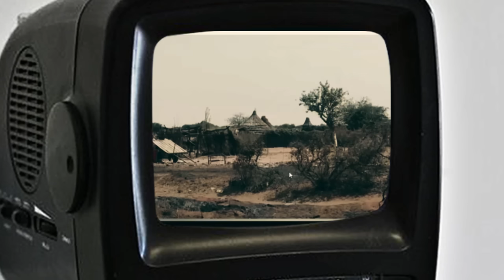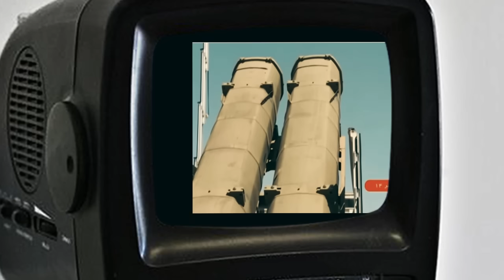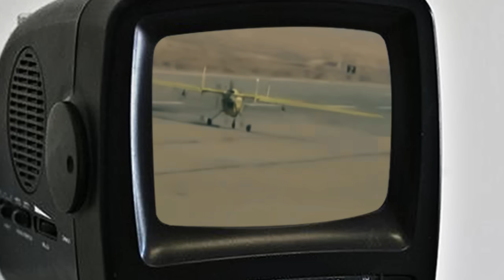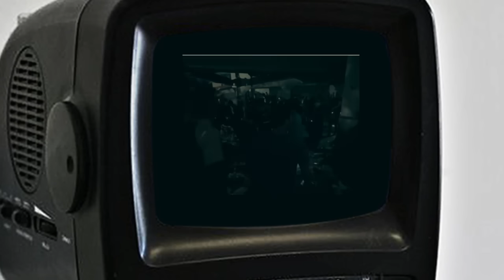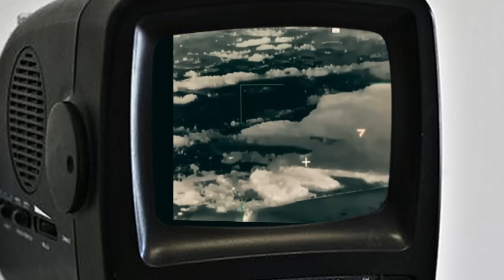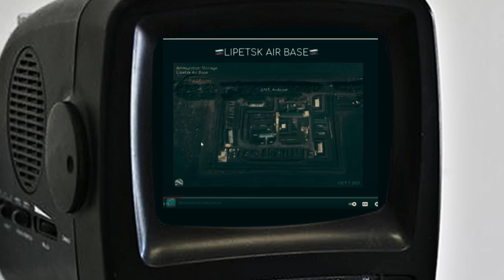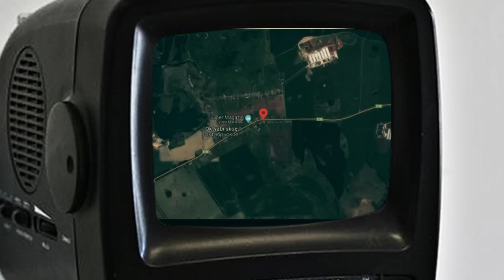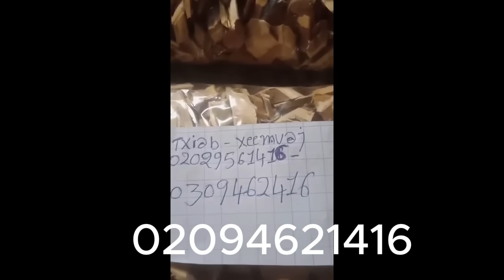News xov Israel tua hamav 100 leej-Iran so riam phom- lavxia yuskhes 08-10-2024